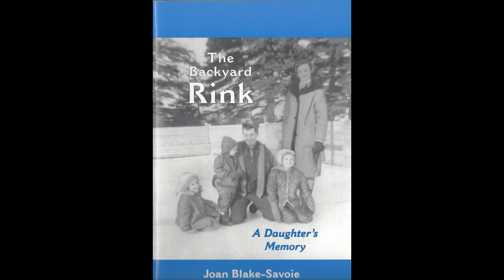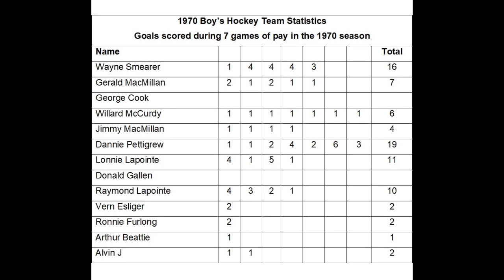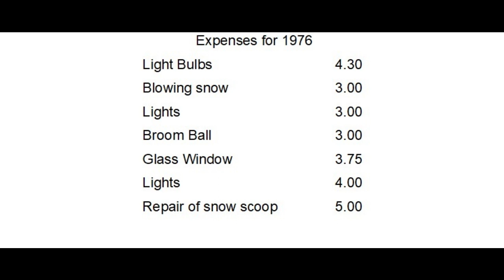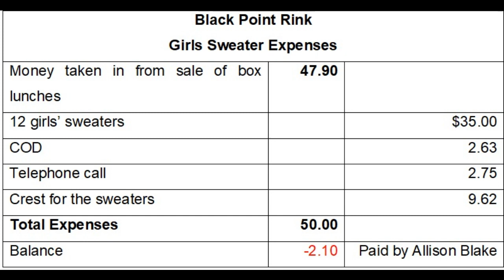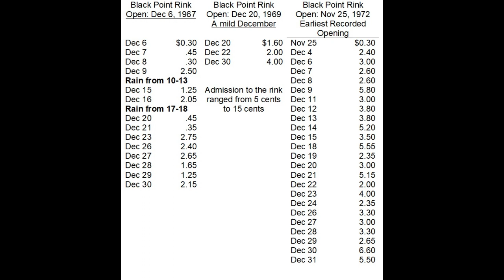Backyard Rink project March 29 2020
"The Backyard Rink: A Daughter's Memory" written and published in 1996, read by the author, Joan Blake- Savoie, March 2020